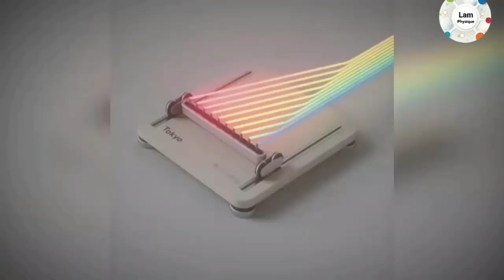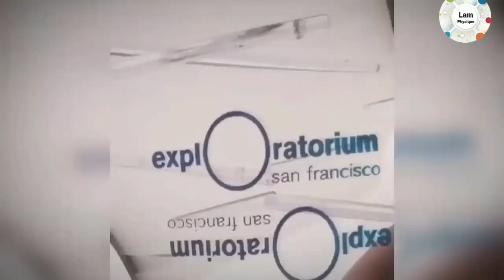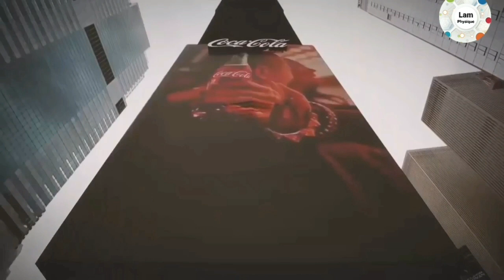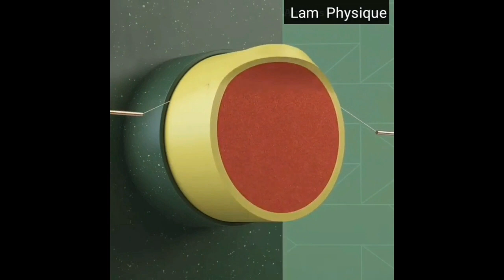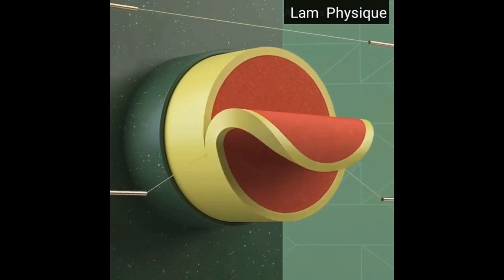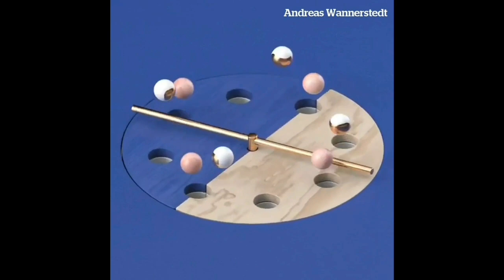تجارب فيزيائية مسلية و مدهشة متعة الفيزياء Best Fun experiments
تجارب علمية غريبة و ممتعة لم تشاهدها من قبل